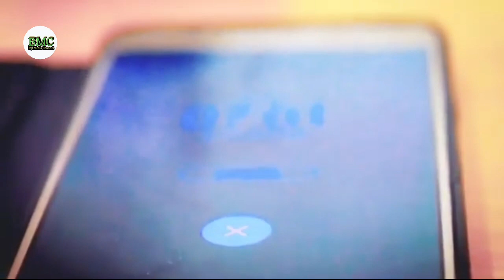BARNAAMIJ XAGGA WACYIGALINTA AH OO AY KU FARAYAREYSTEEN XIDIGAHA GEESKU KA BOGO XIGASHO